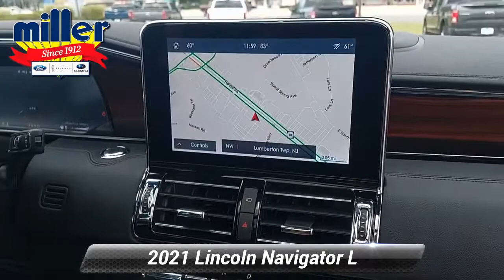New 2021 Lincoln Navigator L Reserve, Lumberton, NJ MEL14515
[RLVID:14132:45502d9f7591c214:bf775185d63c5604:1]